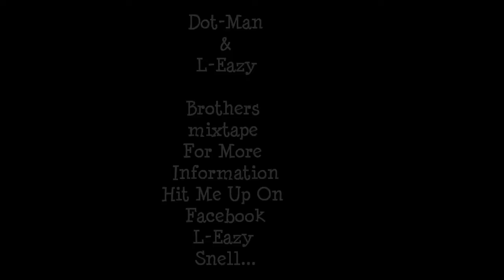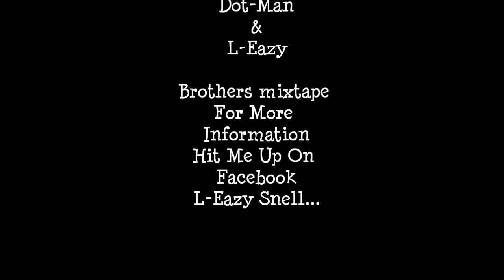Dot-Man Look What They Created